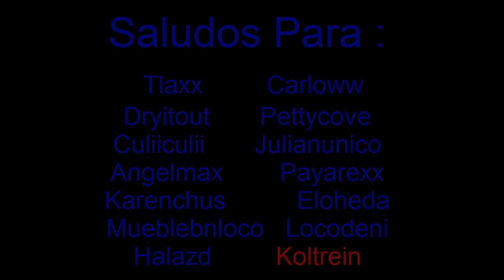First en Vanilla #2 Wdwz